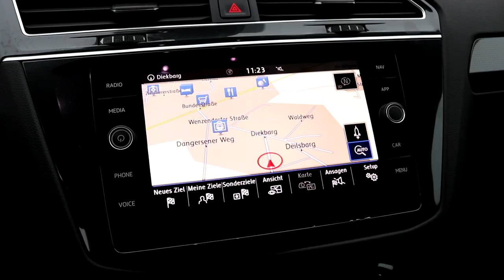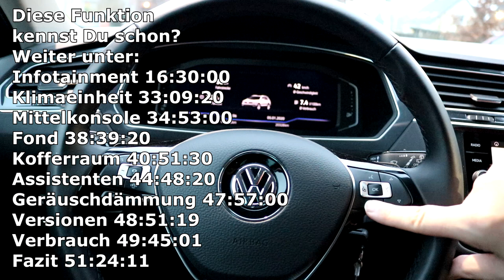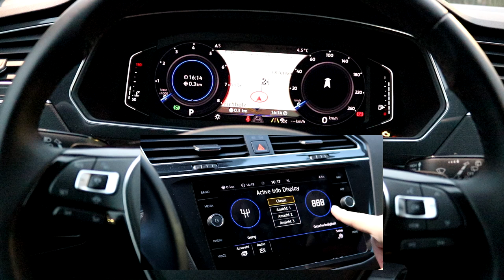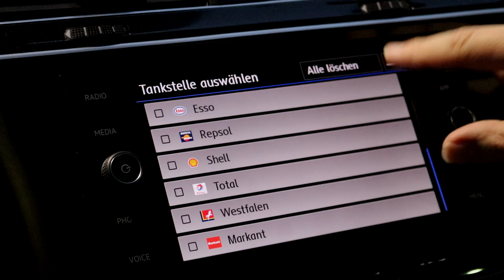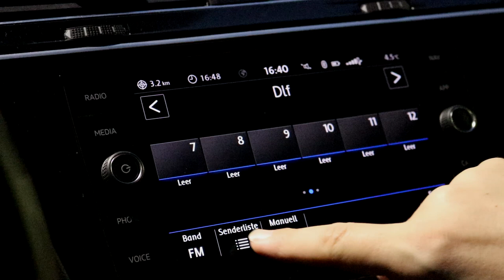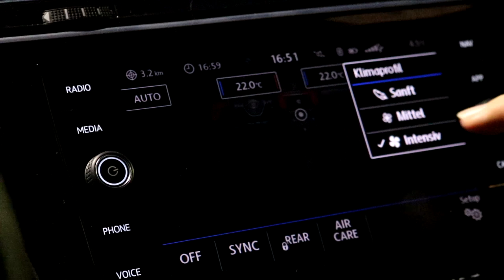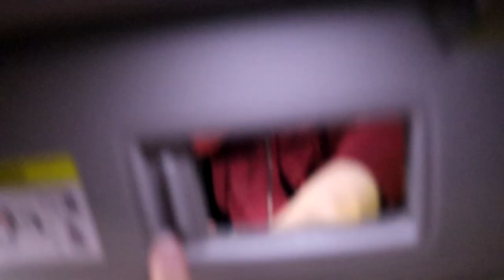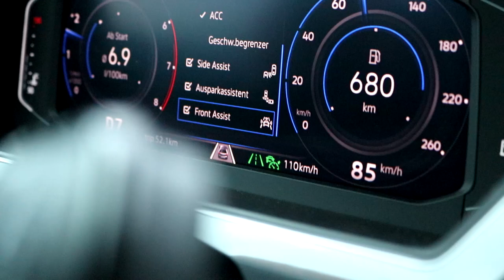Test VW Tiguan 1.5 TSI ACT OPF JOIN 110kW 150PS - 2020 Autotest, Fahrbericht, Review, Kaufberatung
Bei uns im Test der VW Tiguan 1.5 TSI ACT OPF. Auf rund 1.000 KM haben wir den Tiguan als Sondermodell JOIN getestet. Ausgestattet ist der SUV / Geländewagen mit einem 1.5 Liter 4-Zylinder Motor mit 110 kW / 150 PS. Der JOIN verfügt unter anderem über folgende Ausstattungsmerkmale: Leichtmetall-Räder, Anschlussgarantie (3 Jahre, 50.000km), Climatronic (3 Zonen), Winterpaket (z.B. Sitzheizung), Abgedunkelte Seiten- und Heckscheiben, Automatische Distanzregelung ACC, Blind Spot-Sensor, Lane Assist. Weiterhin hat er einen OPF, also einen Otto-Partikel-Filter, der Ultra-Feinstaubpartikel filtern soll.

Beginn 00:00
Motor 03:23
Innenraum vorn 06:27
Beifahrerairbag 38:15
Innenraum hinten 38:35
Kofferraum 40:49
Licht 44:01
Assistenzsysteme 44:48
Modelle 48:50
Verbrauch 49:49
Preise 51:02
Fazit 51:24

INHALT:
Das Video bietet einen umfassenden Test des VW Tiguan 1.5 TSI ACT OPF JOIN mit einer Leistung von 110 kW (150 PS). Es beginnt mit einer Einführung des Fahrzeugs und seiner wichtigsten Eigenschaften, gefolgt von einer detaillierten Analyse des Designs sowohl von außen als auch im Innenraum.

Der Test setzt sich fort mit einer Fahrprobe, bei der das Fahrverhalten, die Beschleunigung und die Straßenlage des VW Tiguan unter verschiedenen Bedingungen wie Stadtverkehr, Landstraßen und Autobahnen überprüft werden. Dabei werden auch die Fahreigenschaften im Hinblick auf Komfort und Handling beleuchtet.

Im weiteren Verlauf des Videos werden die verschiedenen Ausstattungsmerkmale, Technologien und Sicherheitsaspekte des Fahrzeugs eingehend betrachtet. Es wird auf die Connectivity-Optionen, Infotainment-Systeme und Assistenzsysteme des VW Tiguan eingegangen.

Der Testbericht schließt mit einer Kaufberatung, in der Vor- und Nachteile des Fahrzeugs herausgestellt und eine Empfehlung für potenzielle Käufer abgegeben werden. Es werden auch mögliche Alternativen oder vergleichbare Modelle in diesem Segment erwähnt.

Das Video bietet somit einen umfassenden Überblick über den VW Tiguan 1.5 TSI ACT OPF JOIN und dient als hilfreiche Informationsquelle für Autointeressierte, die eine fundierte Entscheidung über einen möglichen Kauf treffen möchten.
Diese Inhaltsangabe wurde mit Hilfe von ChatGPT erstellt.